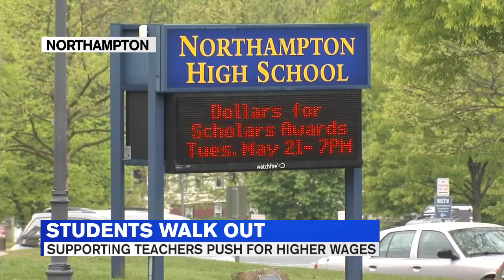Northampton students walk out to push higher teacher wages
Students are taking a stand at Northampton High.  They walked out of class today to demand living wages for all Northampton public school teachers.